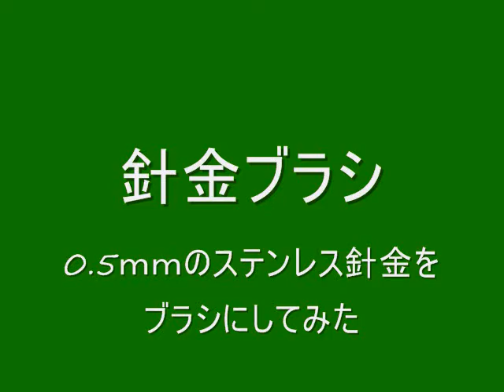針金ブラシ.wmv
真鍮板のブラッシに代えて0.5ｍｍのステンレス針金でブラシを作ってみました。もう少し接触を軽くすると、このケタタマシサは消えてもっと軽快に回るのじゃないかと期待される。針金を更に太くすると、真鍮針金でも柔軟性に欠けることになる